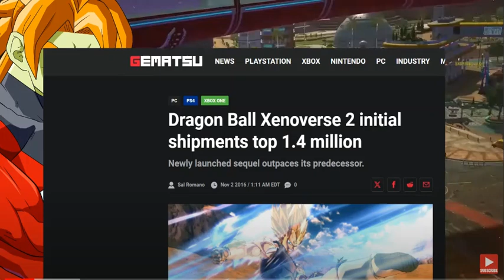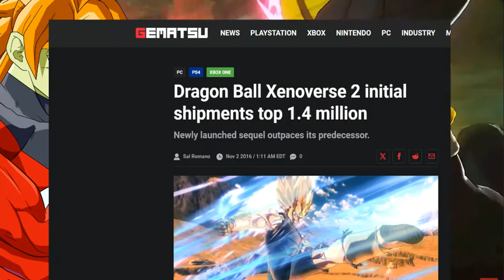The Sparking Zero Hater Reveals!- Reaction#dbz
TheSparkingZeroHater
Dragon Ball Games Just Broke Unbelievable Records – The Sparking Zero Hater Reveals!

Dragon Ball  is making headlines everywhere, and we just got news that a Dragon Ball game has broken some unbelievable records! In this video, I, The Sparking Zero Hater, reveal the mind-blowing numbers behind this achievement and how the Dragon Ball gaming world just got shaken up. Everyone’s buzzing about what’s happening and trust me, this will leave fans shocked.

This record-breaking news is a game-changer for the Dragon Ball community. Watch as I dive into all the details about how this massive achievement is sending ripples through the fandom, and get ready to be part of the conversation. Drop a comment if you’re as stunned as I am about what’s been happening behind the scenes!

Join us for epic gaming adventures and immersive anime escapades. We're your go-to destination for the latest game reviews, playthroughs, anime recommendations, and in-depth discussions. Whether you're a casual gamer or a die-hard anime fan, we've got something for everyone. Let's explore new worlds together!"
anime
gaming
playthroughs
reviews
recommendations
community

 gaming, anime, reviews, playthroughs, recommendations, discussion, gaming community, anime community.